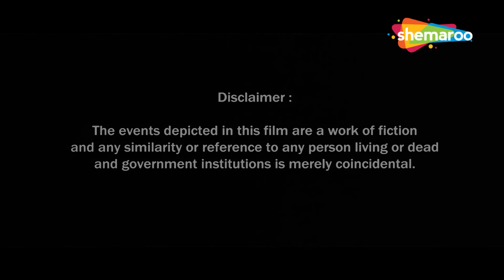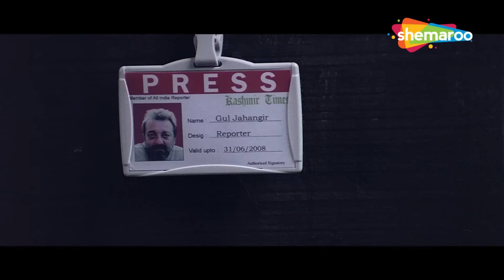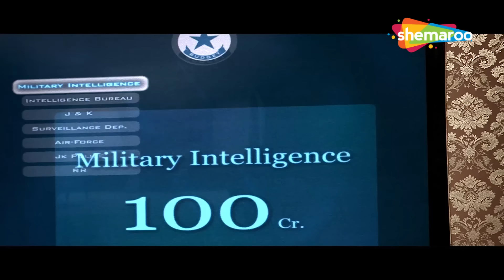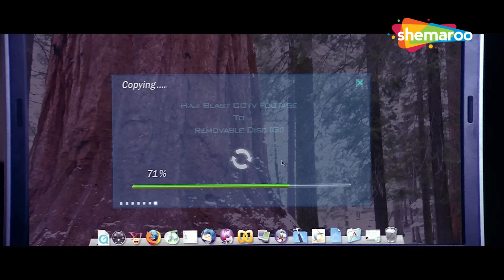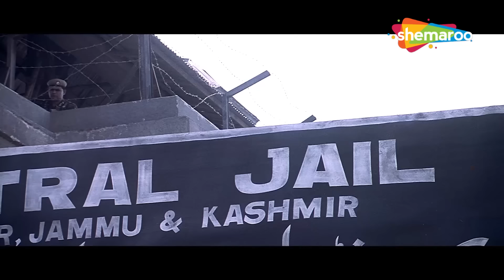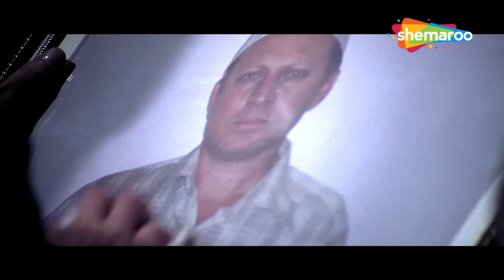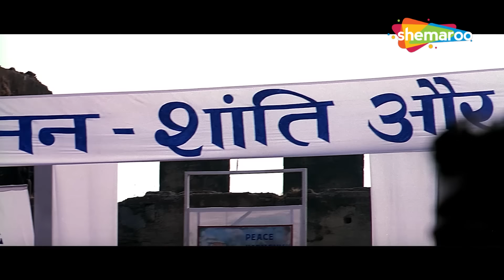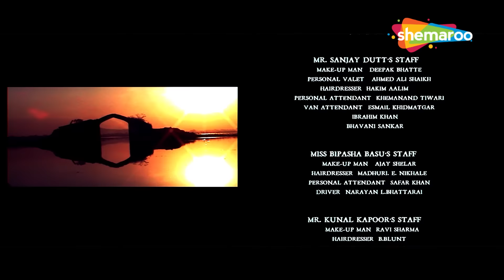Lamhaa | Full Movie | Sanjay Dutt | Bipasha Basu | Kunal Kapoor | Hindi Action Movie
Indian Military Intelligence assigns their agent, Vikram Sabharwal, to travel to Kashmir. There he is to locate the person(s) behind the violence, under the guise of a press reporter, Gul Jahangir. Once there, he begins his investigation by visiting highly sensitive areas as such as the Jama Masjid, Dardpura Village and Rainawari Chowk. He is accompanied by a tailor, Char Chinar, who sells uniforms to both militants and the military soldiers. Vikram meets up with Aziza Abbas Ansari, and her mentor, Haji Sayyed Shah, and aspiring political leader, Aatif Hussain. And it is after these meetings that he will conclude who is behind the extremism in this beautiful yet 'most dangerous place on Earth'.

Movie - Lamhaa
Directed by Rahul Dholakia
Screenplay by Rahul Dholakia
Produced by Bunty Walia, Juspreet Singh Walia
Starring - Sanjay Dutt, Bipasha Basu, Anupam Kher, Kunal Kapoor
Edited by Ashmith Kunder, Akshay Mohan
Background Score: Sanjoy Chowdhury

Bollywood Comedy
Follow us on: